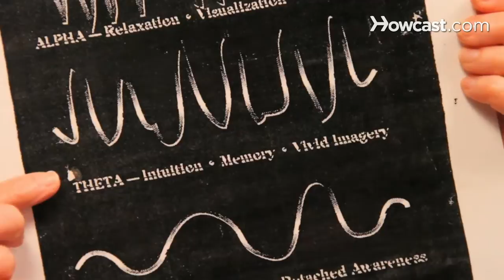What Happens during Hypnosis?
"Hi, I'm Debbie Catz. I'm a certified clinical hypnotherapist here in the San Francisco Bay area. I have a masters degree in social work. To learn more about this you can visit my And now I'm going to help you understand the simplicity of hypnosis.

Basically what happens is the conscious mind gets quiet and the subconscious mind opens up. So let's give you a quick lesson in the conscious and subconscious mind. We have 2 parts of our brain and the subconscious mind is 90 percent of that brain and the conscious mind is 10 percent.

The conscious mind is also known as the critical conscious mind and it's what chatters at us all day. And so what we do with hypnosis is we quiet that conscious mind and there's a number of different ways to do that. But through scripts, a soft voice, music, simply relaxation which is what hypnosis is, and the subconscious mind, which is 90 percent of our brain is opening up so that suggestions can be utilized or therapy, analytical therapy can be utilized for hypnotherapy.

Now when we are hypnotized there are actual physical changes in the body. The heart rate slows, because remember this is a deep state of relaxation. So the heart rate slows, the blood pressure can be reduced, the muscles relax, any pain that exists will be reduced when we relax the body. Blood flow to the kidneys increases and many other things, many other things also occur when we're in hypnosis, mentally and emotionally. And so there's so many changes that we can reduce stress and level of anxiety, just be being in hypnosis, that deep state of relaxation.

And I'm going to demystify the whole idea of hypnosis with you to show that you are under hypnosis every day of your life, at least twice a day. So here, just as an example, are some brain waves, and this is what our brains look like and through medical technology we can now look inside the brain. And soo when we're in a waking state and we're talking and we're learning and going about our daily life, our brain wave looks like this, it's going really quickly. It's the Beta state.

Then when we sit down, listen to some quiet music, perhaps read a book, it slows down. It goes into the Alpha state as you can see the brain waves is slower. Then when we get into bed and start to drift off to sleep, we go through the Theta state and this is hypnosis right here.  So every night on the way to sleep you are going through hypnosis. You are actually in hypnosis before you fall asleep.

And then you fall asleep and that's the Delta state when the brain wave is very slow. And then in the morning, if you don't have to wake up to an alarm clock, you feel like you're starting to come back, you start to have some awareness, again you're going back through hypnosis, and then on to the waking state.

So as far as what happens when someone is hypnotized, basically the brain waves are slowing down. That's really what's happening, when the brain waves slow down, the body relaxes, the conscious mind gets quiet, the subconscious mind opens up and that's all that happens.